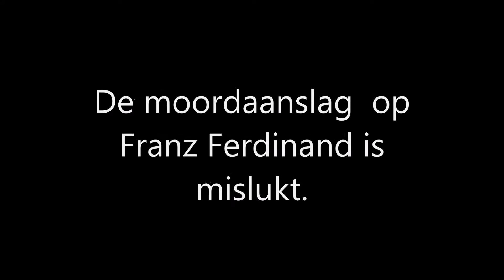WW1 in SA:MP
Haters gonna hate, hate, hate, hate, hate, hate. But I'm just gonna shake it off, shake it off. Shake it off, shake it off.